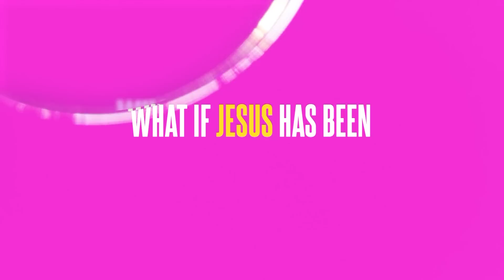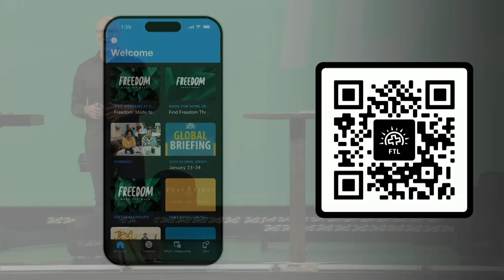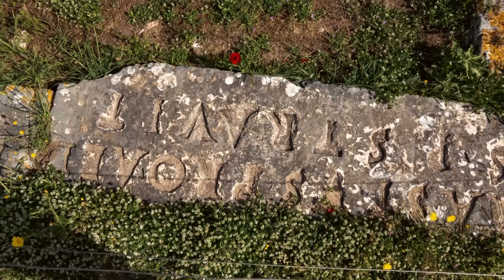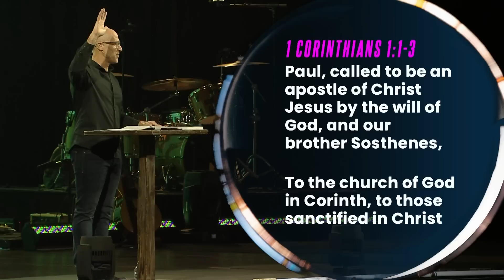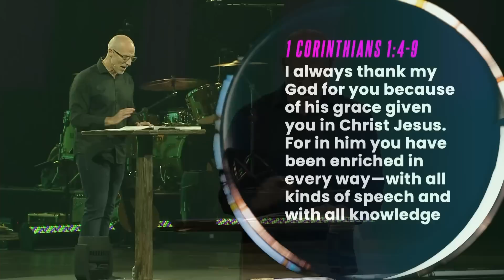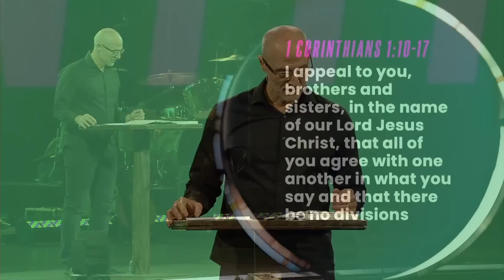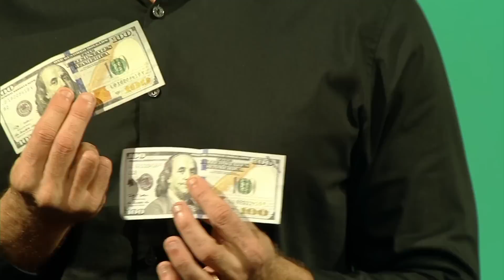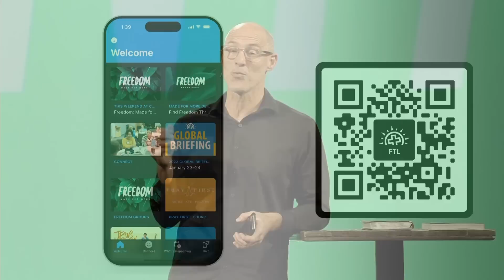Real Identity | Doug Sauder | 1 Corinthians 1:1-17